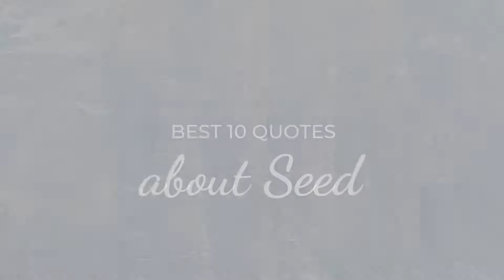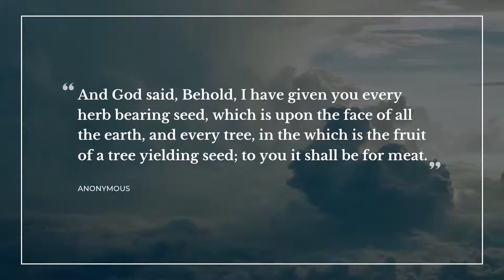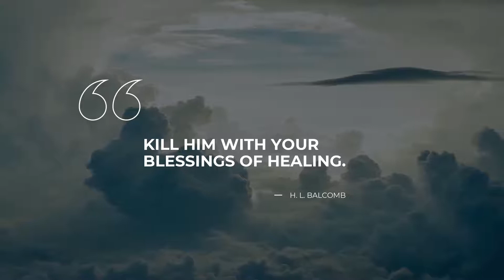Best 10 Quotes about Seed | Quotes for Photos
Learn 10 finest quotes about Seed selected by Daily Quotes brainies. In this video you will discover quotations by such famous people and characters as Robert Louis Stevenson, George Eliot.

Life sayings and quotes add a certain flavor to all your actions. Each of the outstanding quotes about Seed in this video will change your ways of living and thinking by changing your attitude towards Seed. Our deep powerful quotes will put your mind to work and let you view your daily tasks differently.

There's a way to keep your most favorite quotes about Seed from this video: you can copy them from its description and paste into your Instagram / WhatsApp / Facebook / Skype / Tinder / Snapchat status bar to share your philosophy.

Top 10 finest quotes about Seed:

1) Don't judge each day by the harvest you reap but by the seeds that you plant.

2) I'm no more a wonder than anyone. And that's what makes the world magical. Every baby's a seed of wonder - that gets watered or it doesn't.
 ― Dean Koontz

3) Passion is of the nature of seed, and finds nourishment within, tending to a predominance which determines all currents towards itself, and makes the whole life its tributary.
 ― George Eliot

4) From one seed a whole handful: that was what it meant to say the bounty of the earth.

5) The world contained in a seed, Determined by its program.
 ― Dejan Stojanovic

6) Your brain is like a plant. If you plant a seed in it, it will grow into a big idea.
 ― Jane Kang

7) And I will raise up for them a plant of renown, and they shall be no more consumed with hunger in the land, neither bear the shame of the heathen any more.
 ― Anonymous

8) And God said, Behold, I have given you every herb bearing seed, which is upon the face of all the earth, and every tree, in the which is the fruit of a tree yielding seed; to you it shall be for meat.
 ― Anonymous

9) Forgiveness, she was only required to accept the seed of healing, and to let it grow on its own time.
 ― H. L. Balcomb

10) Kill him with your blessings of healing.
 ― H. L. Balcomb

On Daily Quotes you will discover an ever growing collection of bright thoughts for any occasion from famous people and characters, quotes for your day-to-day experiences and quotes tops compiled by our outstanding experts.

Our inspiration quotes include not just wise words from real life thinkers, artists, writers, poets, or businessmen. On Daily quotes you will come across quotes from all of your favorite books.

What's your favorite quote from the video? Have anything better to say about Seed? We wait for your quotes in the comment box.